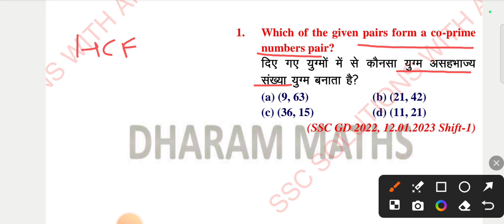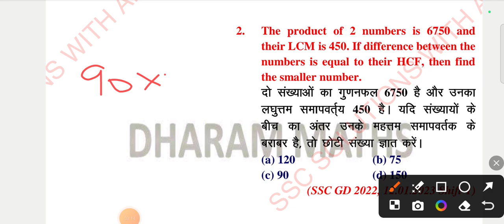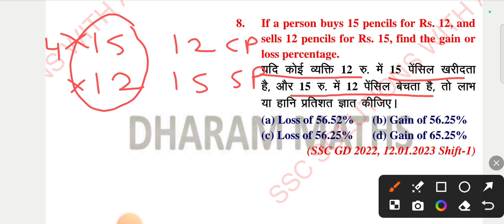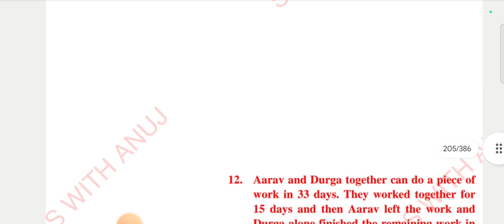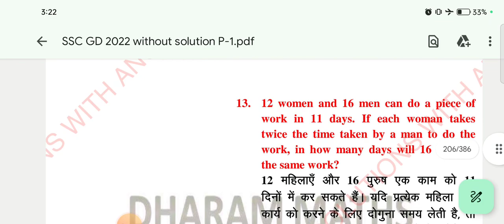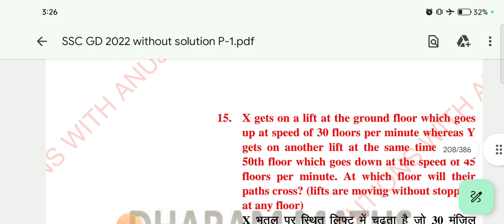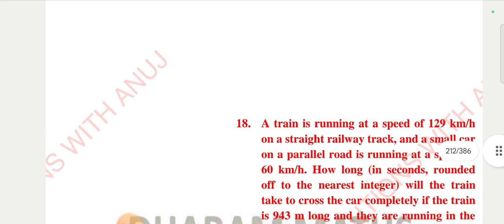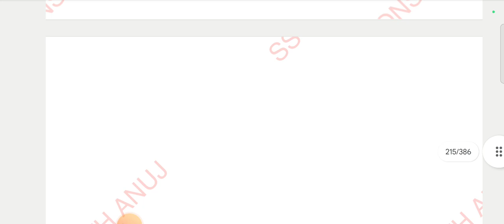12 jan 2023 shift 1 Ssc gd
12 jan 2023 shift 1 Ssc gd